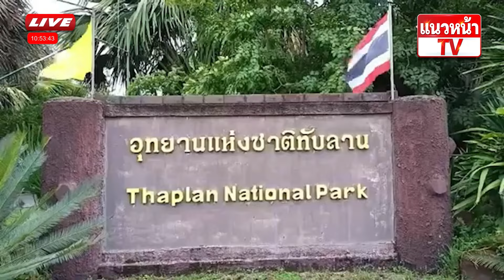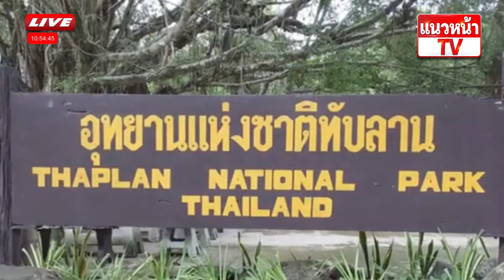saveทับลาน วันสุดท้าย คนรุกป่า หรือ ป่ารุกคน 12/07/2567